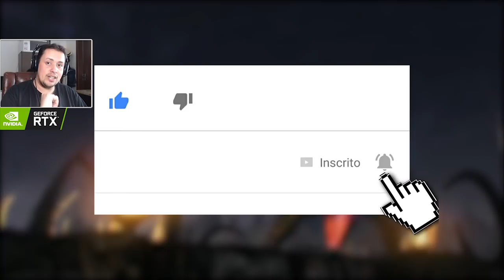MORTAL KOMBAT - A EVOLUÇÃO DOS FATALITIES: KENSHI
Hoje comentamos sobre a evolução dos fatalities do poderoso Kenshi em Mortal Kombat.

Nosso PC Gamer:
Microfone: HYPERX QuadCast
SSD: TeamGroup T-Force Delta 500gb
VGA: NVIDIA GeForce RTX 2060
Fonte: Corsair TX850 W
Proc: Intel Core i7 4790k 4.0Ghz